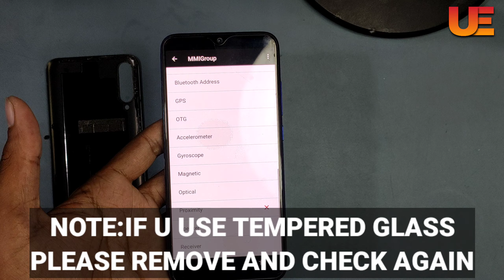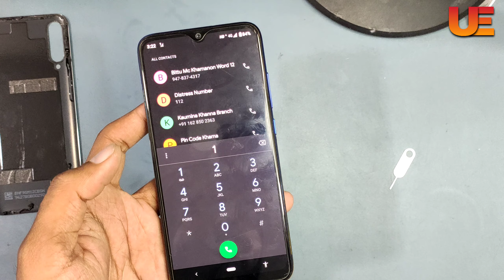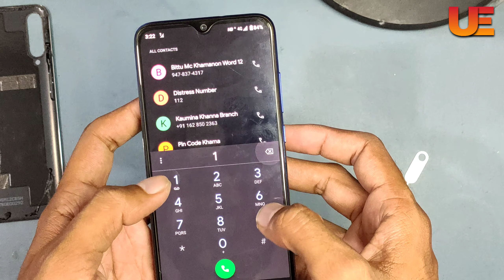Xiaomi Mi A3 Proximity Sensor Problem Solved|Screen Off During Call Fix|Hardware Repair|10000%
Welcome to UniqueEngineer. I created this channel on 22 May 2017. My motive behind creating this channel was to make Easy to Understand, Tech Videos in Hindi and English.I wanted each and every Individual whoever is interested in technology to be able to understand it in the easiest possible way.I post a new video daily, on topics that create the most confusion.